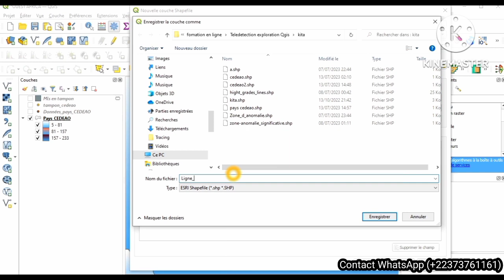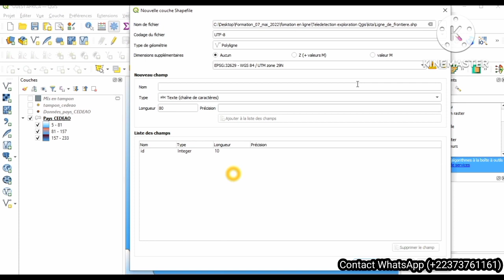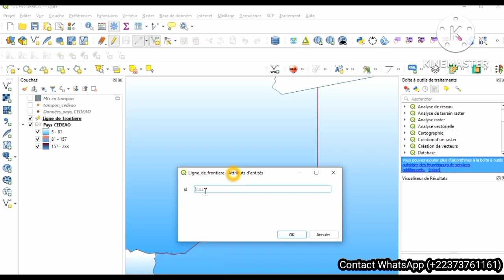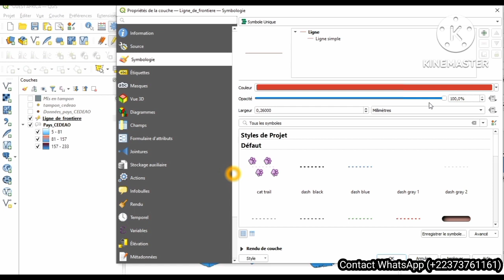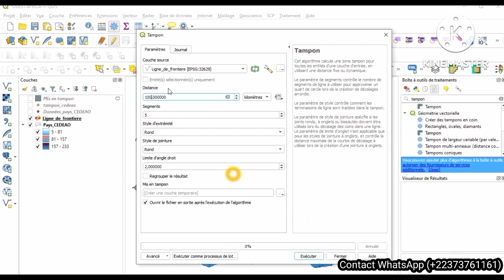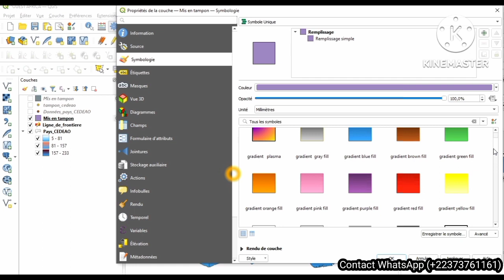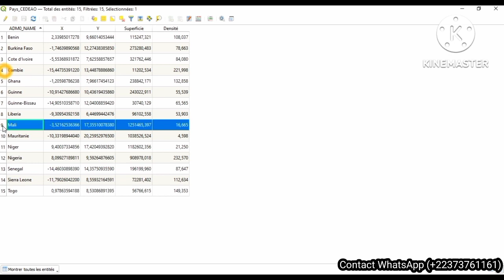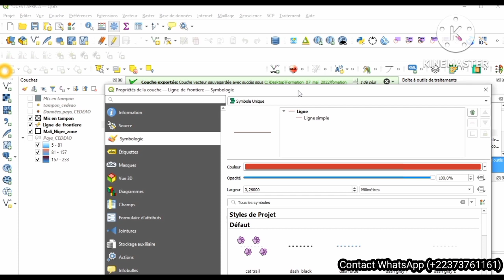zone tampon qgis buffer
Dans cette vidéo, vous allez apprendre à créer une zone tampon à partir d'une couche de type ligne dans Qgis.